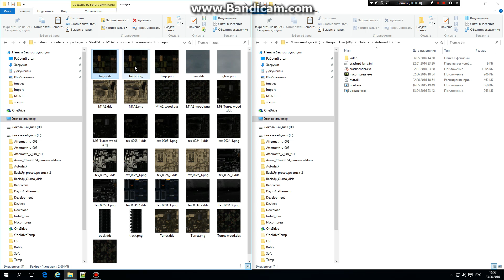Outerra tex convert 01